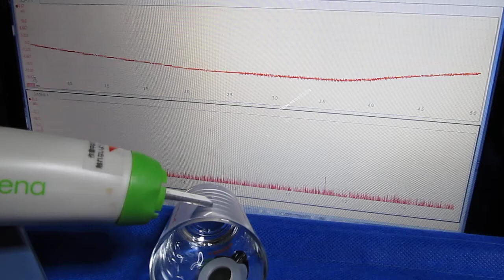表面検査対応超音波プローブを開発 ultrasonic-labo